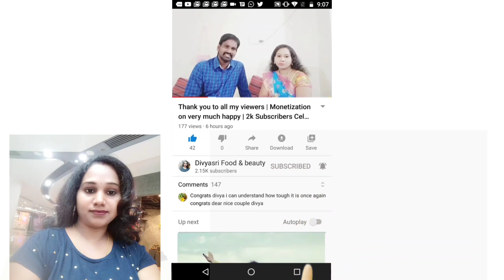Makar Sankranti 2021 | sankranthi importance |తెలుగువారు సంక్రాంతి ఎందుకు నిర్వహించుకుంటారో తెలుసా?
In this video, i share u,  Makar Sankranti 2021 | sankranthi importance |తెలుగువారు సంక్రాంతి ఎందుకు నిర్వహించుకుంటారో తెలుసా?

Also watch interesting videos... 👇🙏

దరిద్రంతో బాధపడుతున్న వారు,ఈ ఒక్కటి పెట్టండి అష్ట ఐశ్వర్యాలు కలుగుతాయి ... కార్తకమాసంలో తమలపాకులపై దీపం వెలిగిస్తే తిరుగులేని అష్ట ఐశ్వర్యాలు కలుగుతాయి..👇